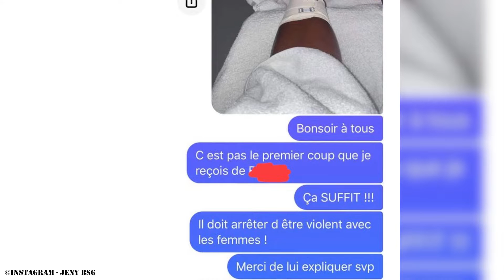[WHASSUP BX !] - Jeny Bsg et Docteur Idéologie